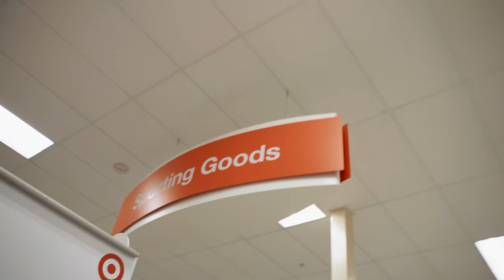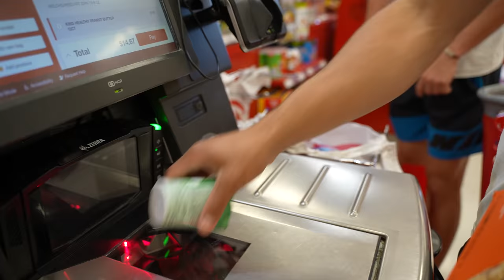I Bought the Cheapest Baseball Bat at TARGET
RIP Mickey